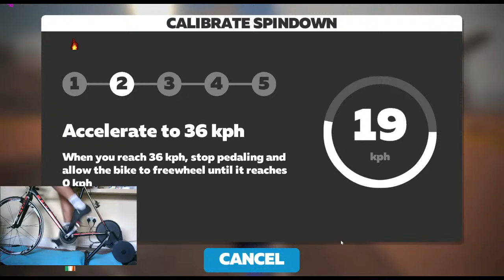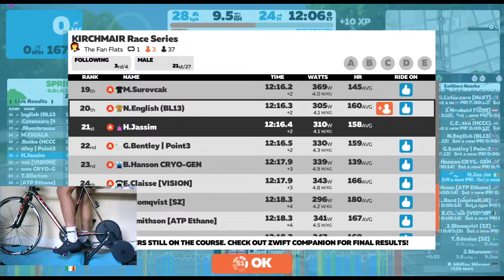KIRCHMAIR Race Series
My Zwift equipment:
Bike - CUBE SL
2nd Power - Pioneer PM SGY DUAL
Trainer - Kicker CORE
Heart Rate - Garmin Tri-HR

My Road Race equipment:
Bike - Cervelo s5
Power - Vector 3 DUAL
Computer - Edge 520
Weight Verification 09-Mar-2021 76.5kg